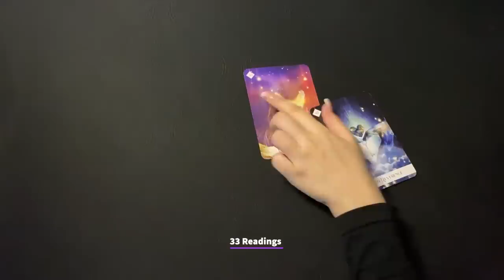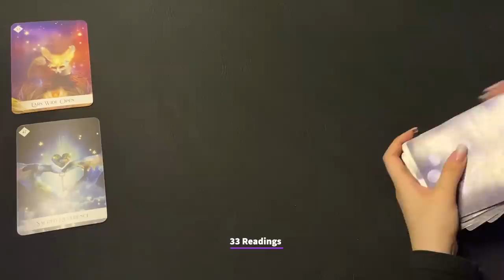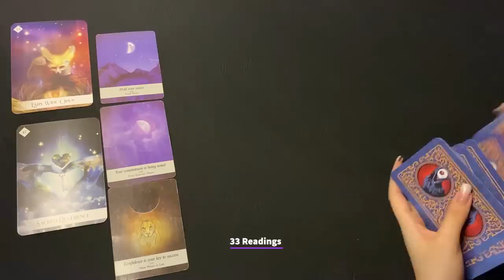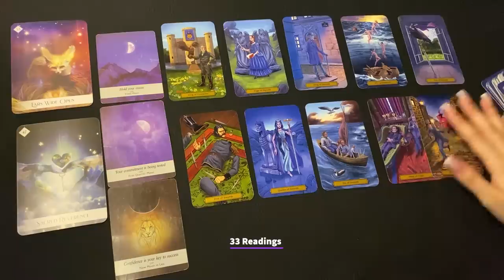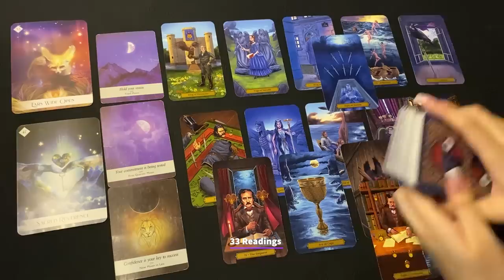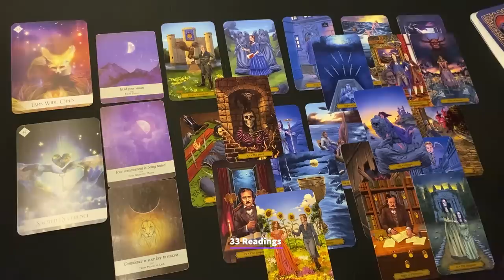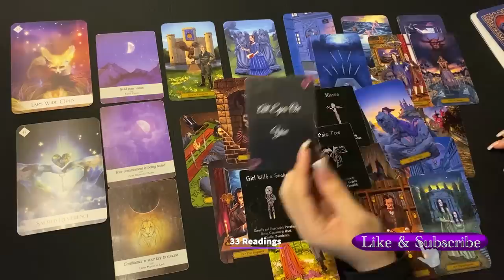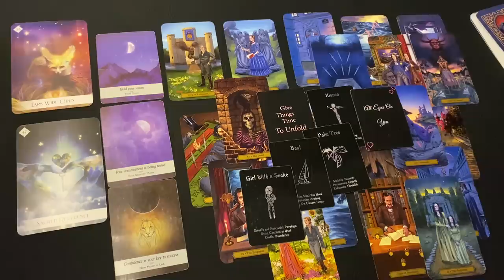GEMINI "THEY ARE SERIOUS ABOUT ..SHOCKING REVELATIONS.. N WANT A RELATIONSHIP but know this first”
GEMINI JULY25-AUG5 THEIR FEELINGS? OUTCOME + NEW PERSON + GENERAL MESSAGSS GUIDANCE

33 Readings is not responsible for any decision you make. These Readings are for entertainment/ insight purposes only , please take it like that.

💌 2022, LOVE AND GENERAL TAROT READING Gemini August Tarot July Horoscope #2022